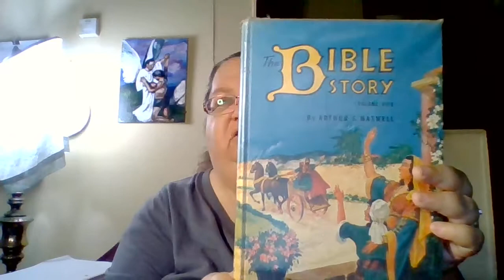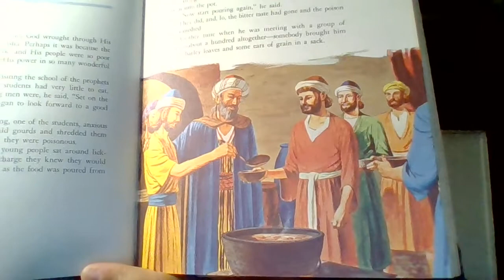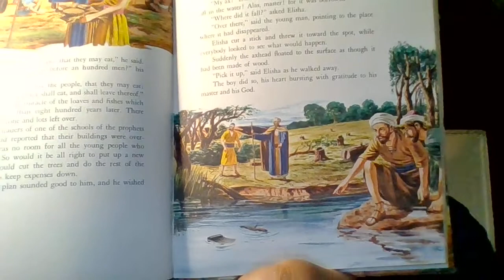Volume 5 part 2 story 9- Making Iron Float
Making iron float is the 9th story in part 2 of volume 5 in the book series, Bible Story by Arthur S Maxwell.